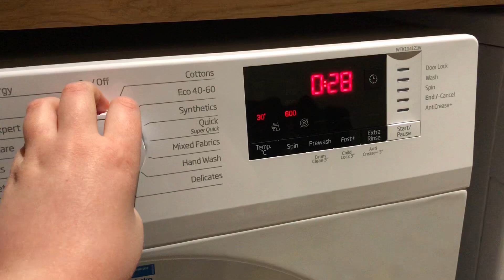Beko WTK104121W Program times and starting calibration